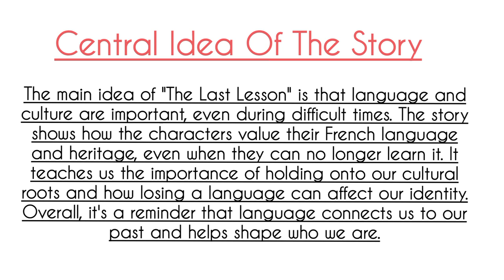Class 12 English || The Last Lesson(Central Idea)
Cheers!